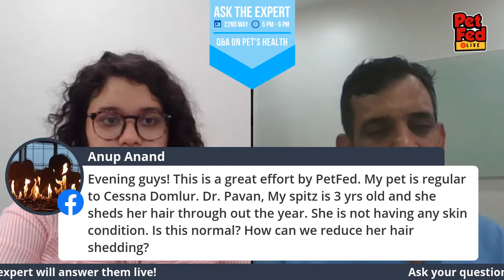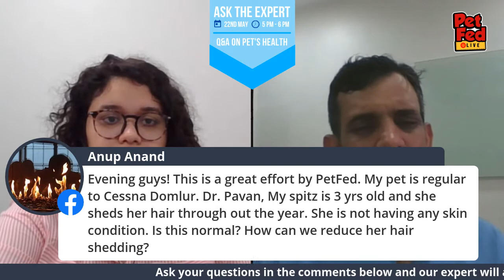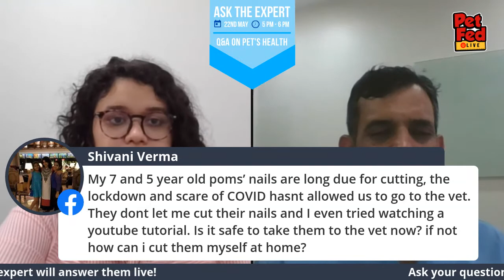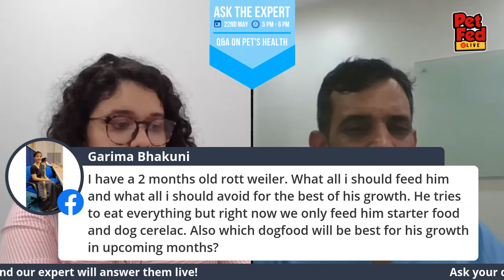Pet's Health & Wellness with Dr. Pawan - Pet Fed Live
Join us for LIVE Q&A session with Dr. Pawan Kumar, a renowned Veterinary & Founder, Cessna Lifeline. We'll answer all your questions about the issues you're facing during the lockdown regarding your pet's wellness & some commonly encountered health issues in your pets.